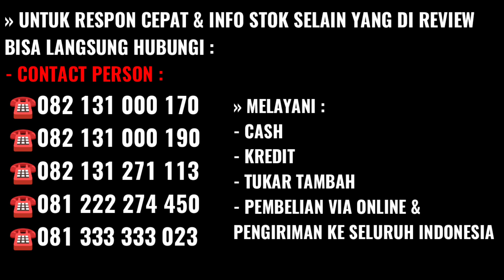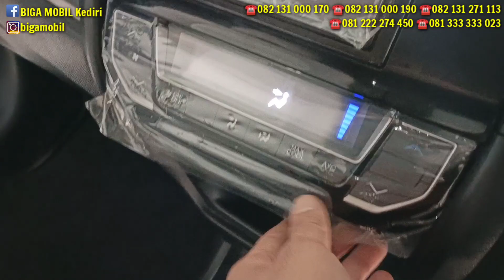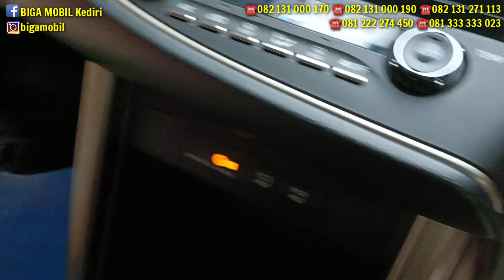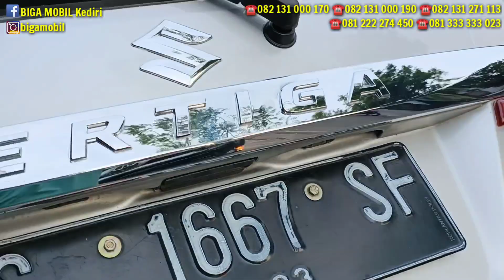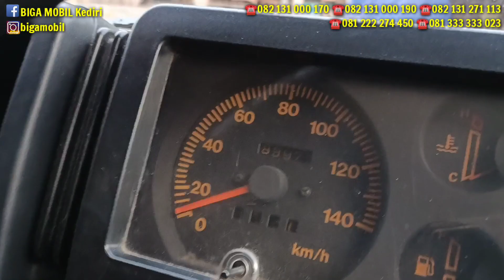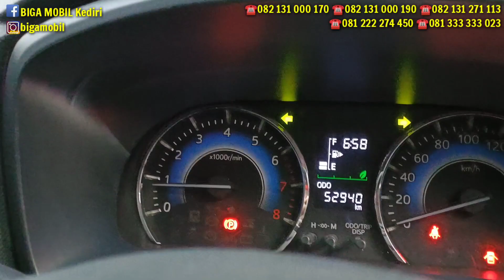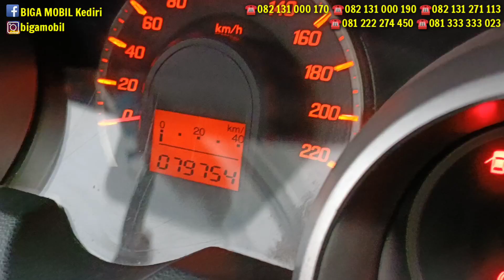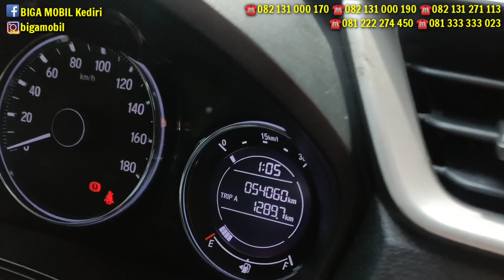AGAK NGERI BELI MOBIL BEKAS ??? BISA JADI INI OBAT MUJARAB NYA,.Mobilio,Innova,Rush,BRV, Ertiga,..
Telp/wa :
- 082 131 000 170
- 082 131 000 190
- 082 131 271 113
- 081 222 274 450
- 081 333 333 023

Atau